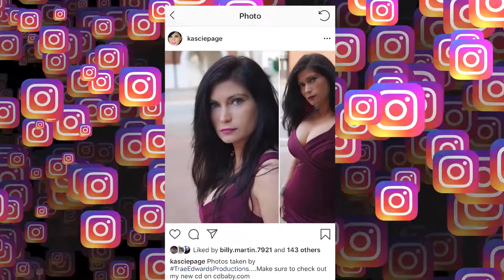The Beat Goes On